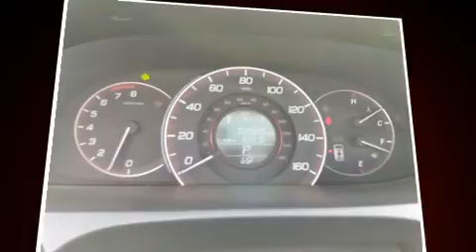2013 Honda Accord LX-S in Concord, NC 28027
You can expect a lot from the 2013 Honda Accord. With less than 40,000 miles on the odometer, this car stands out from the crowd, boasting a diverse range of features and remarkable value! Honda made sure to keep road-handling and sportiness at the top of it's priority list. Under the hood you'll find a 4 cylinder engine with more than 170 horsepower, and for added security, dynamic Stability Control supplements the drivetrain. All of the premium features expected of a Honda are offered, including: a tachometer, a trip computer, an outside temperature display, front bucket seats, remote keyless entry, an overhead console, and cruise control. Audio features include a CD player with MP3 capability, steering wheel mounted audio controls, and 6 well positioned speakers. Honda ensures the safety and security of its passengers with equipment such as: dual front impact airbags with occupant sensing airbag, front SIDE impact airbags, traction control, brake assist, a security system, and 4 wheel disc brakes with ABS. A Carfax history report provides you peace of mind by detailing information related to past owners and service records. We have a skilled and knowledgeable sales staff with many years of experience satisfying our customers needs. We'd be happy to answer any questions that you may have. Come on in and take a test drive!